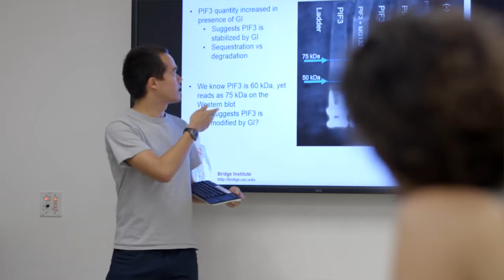The Bridge@USC's Undergraduate Research Program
One of the missions of the Bridge@USC is to train the next generation of scientists. This past summer, USC Undergraduates and local high school students had the opportunity to work in a variety of labs with professors who are looking to build the first atomic resolution structure of man.